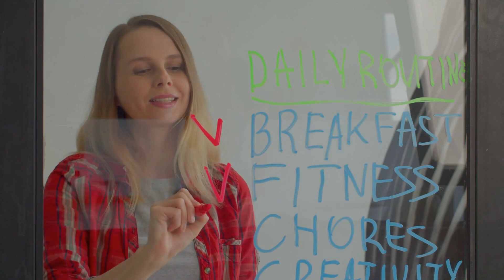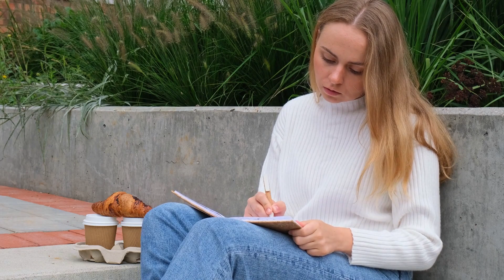Making Space in Your Day for What Matters with Erica Wiederlight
Making space for what truly matters can be a challenge. In this video, Angela Brown and coach Erica Wiederlight dive deep into the burnout phenomenon, specifically in businesses and high-stress professions such as the house cleaning industry.

Angela and Erica create a roadmap for those feeling overwhelmed, explaining how to apply simple solutions and create personal protocols to avoid burnout. This involves carefully evaluating your time usage and investing in personal wellness activities such as gym workouts, journaling, or prayer.

With planning and discipline, you can craft each day to include space for responsibilities and rejuvenation. Tune in to learn habits for maintaining mental and emotional well-being and combating burnout.

Making Space in Your Day for What Matters Chapters:
00:00 Introduction to Erica Wiederlight
01:10 Committing 14 Hours a Week to Self-Care
02:43 Overcoming Burnout and Feeling Fantastic
03:25 The Impact of Burnout in the Cleaning Industry
03:58 The Importance of Self-Validation and Resourcing

RESOURCES
The 30 Day Abundance Challenge: Attract the Wealth You Deserve
Burnout: The Secret to Unlocking the Stress Cycle
Burnout Recovery: 15 techniques to overcome chronic stress
The Gifts of Imperfection: Let Go of Who You Think You're Supposed to Be and Embrace Who You Are

SOCIAL MEDIA

CREDITS

Show Host: Angela Brown
Show Editor: Anna Nikitchuk
Show Producer: Anna Nikitchuk